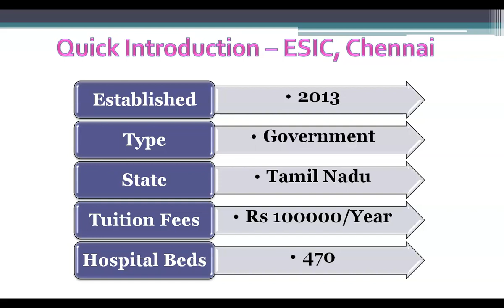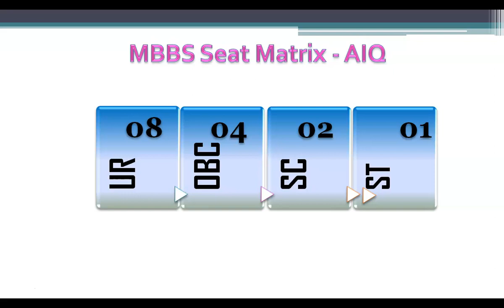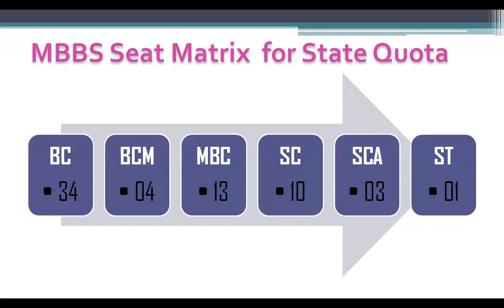ESIC Medical College, Chennai - MBBS Admission - Seat Matrix - Fees - Last NEET Score Cutoff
ESI Medical College Chennai  is one of the Government medical college run by TamilNadu Government.  It was established during 2013.The tuition fees for this medical college is Rs 1,00,000 per year approximately. The total MBBS Seats available in this medical college is 100.

Lets us talk about the MBBS seat distribution.  Admission to ESI Medical College  is based on the NEET score  obtained in the NEET UG examination  conducted by National Testing Agency.

Students can get admission  into this medical college either through All India Quota or through TamilNadu State Quota.15% of the seats in this college  are available under all india quota and are filled by Medical Counselling Committee. Remaining 85% seats are filled by the TamilNadu state counselling authority.

The total All india Quota seats in ESI Medical College Chennai is 15. The seat matrix is given here.           There are 8 seats for unreserved category,   2 seats for Scheduled caste and 1 seat for Scheduled Tribe.

Last All India Rank for all reservation categories which got seat into ESI Medical College is shown here.  7435 was the last All India Rank for unreserved category  student who entered into this college during 2018.

 You can checkout  this year last NEET score details, by downloading MBBSCouncil Android app.        This app is updated  with latest Cutoff data  every year  after the mbbs admission counselling.

85% TamilNadu state quota seats comes to 85 mbbs seats and these are divided as follows.     Backward Class gets 34 seats, Scheduled caste gets 10 seats    and so on.
During 2018,      The last NEET score for BC reservation category was 358 who got admission into ESI Medical college Chennai.  You can check out this year cutoff data  in mbbscouncil android app.          NEET cutoff for SC was 265 and for ST it was 218.

Based on the order of how the seats were filled,  colleges are ranked at all india level as well as state level. The all india ranking for ESI Medical college Chennai  is 116 and the TamilNadu state ranking    is 25.